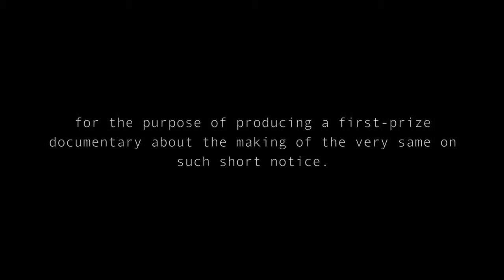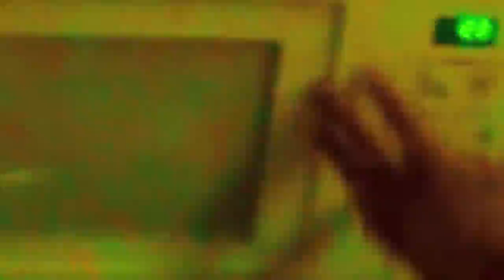Ass 9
My Thesis project for PNCA